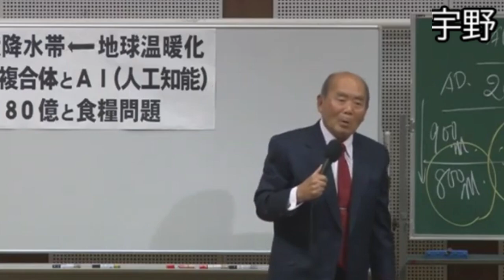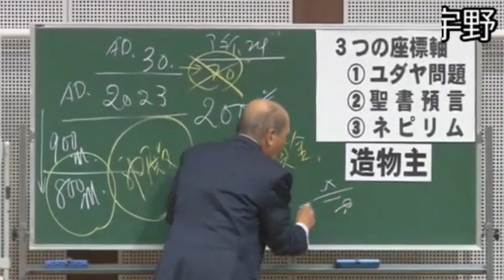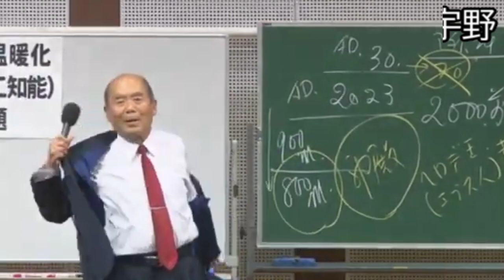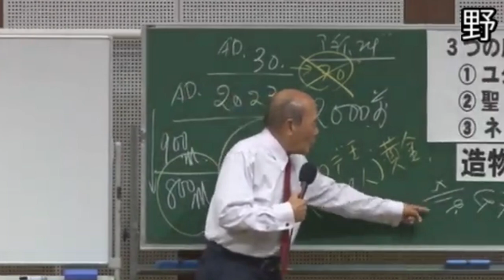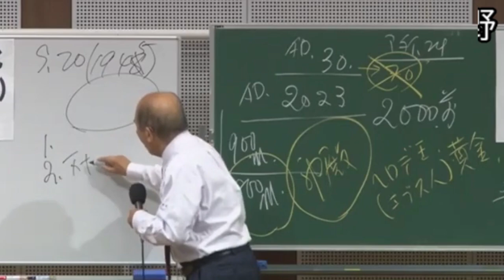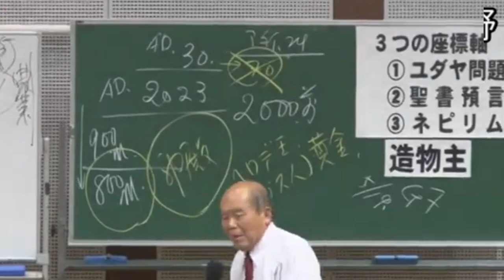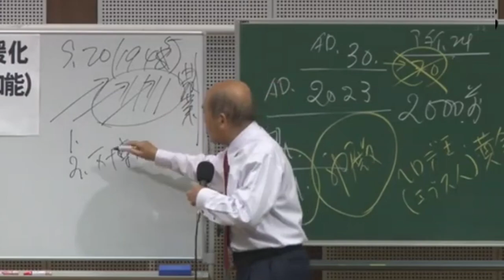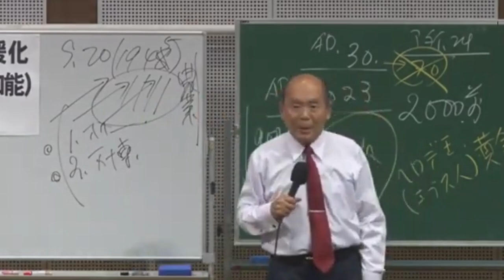12月17日最新講演会。自民党の裏金について。